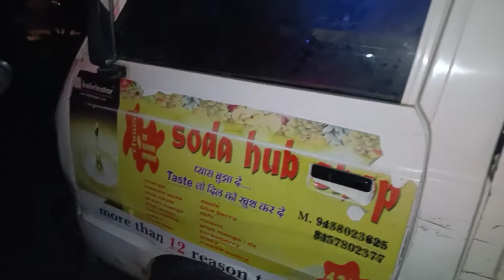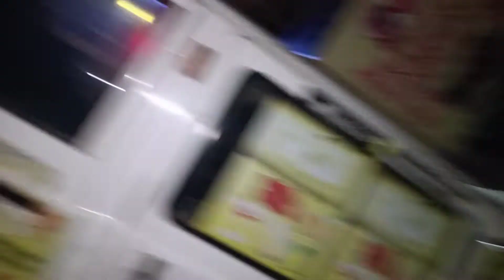Drinking first time fruit beer (बीयर) 🍺🍻 Birdeep vlogs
love & peace